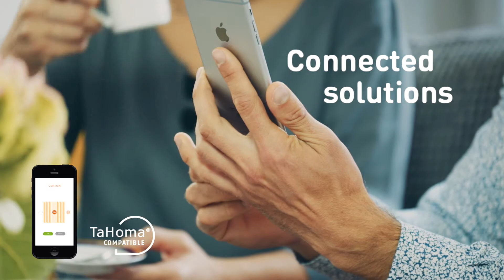Somfy Irismo 30secProduit 17mai2016 FINAL HD 1080p